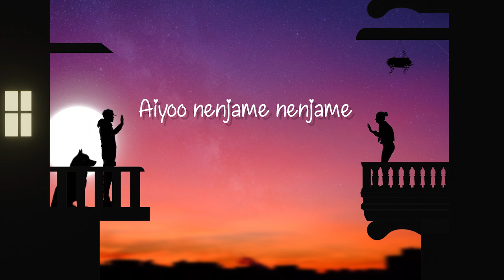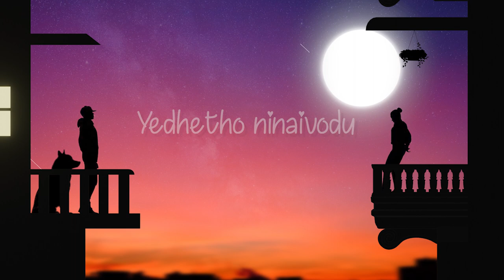Doctor - Nenjame Lyrical Video | Cover | Anirudh Ravichander | Leo Jonathan - Sanjay.M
Here's our version of the new trending song "Nenjame".

Vocals : Sanjay.M
Backing vocals : Leo Jonathan
Created by : Nithesh Jerome
Mix and Master : Leo Jonathan - Sanjay.M
Additional Vocal Programming : Kaushik kannan